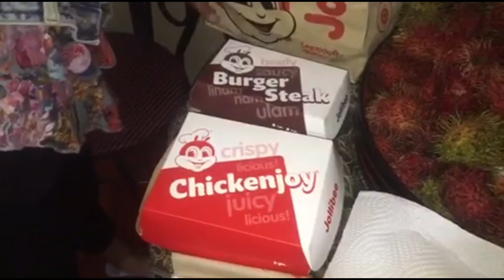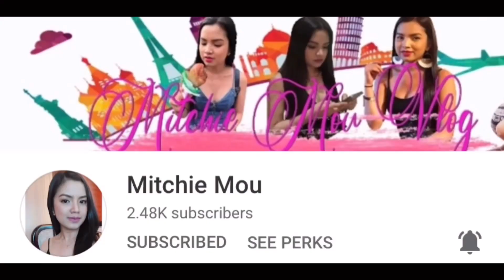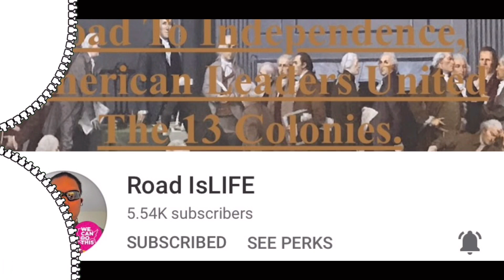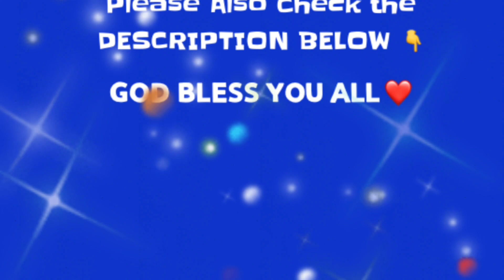Mama @68 ||Simple Celebration||母/お祖母さんの68歳誕生日 #197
On this video guys we are going to share to you the simple celebration of our Mother's/Grandmother's 68th birthday! Our mother/grandmother is very special to us let's love them cherish them and give them importance because they are our LIFE, we only have ONE mother...Ma, we wish you good health, long life and lots of blessings!
Thank you so much guys for all the help and support! God Bless Us All!!

We would like to thank our October 7, 2021 Super Chatters/ Member
For sharing their blessings! We appreciate your support to our humble channel!

To Our Ka Pokemon (pocket monster): PIKACHU & PICHU Mega Love Shout Out, anyone can

Shout out to our  Yukina's Organic (Ka Pokemon) "PIKACHU"

 Shout out to our  Yukina's Organic (Ka Pokemon) "PICHU"